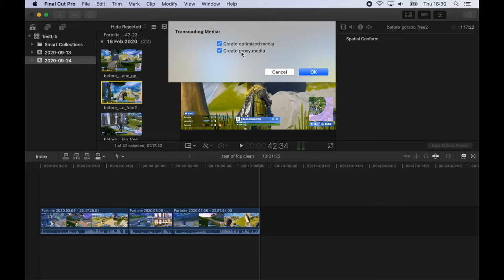Cleaner for Final Cut Pro Trailer (How to clean your Final Cut Pro Library in less than 10 seconds)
Are YOU running out of Disk Space when editing your videos?
Are YOU tired of spending money buying new hard drives?
Do YOU want something that can clean up your data files?

Introducing CLEANER for FINAL CUT PRO!

CLEANER WILL Search and Analyze your video Library
And CLEAN out all files that you don’t need.
It’s really that easy!

CLEANER is very easy to use:
In this example your Library uses almost 200 GB
and your hard drive only got around 2 GB Available!

Just Start CLEANER, Select your library and click Open.
Then click Analyze and CLEANER estimates how much space it can clean for you.
Now click Start Cleaning!

CLEANER is fast and as you can see the empty disk space went from 2 to 197 GB available!